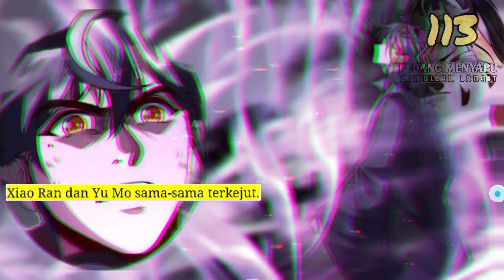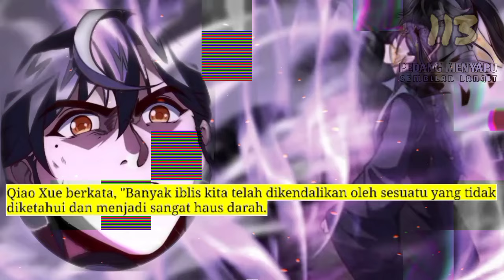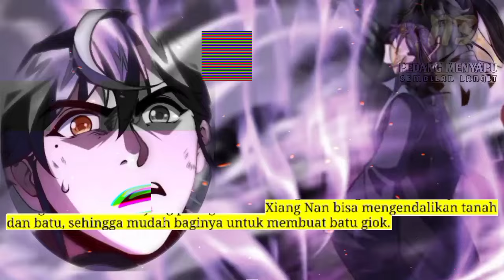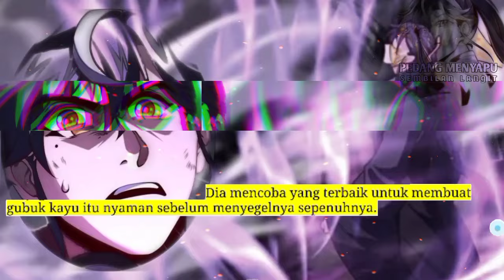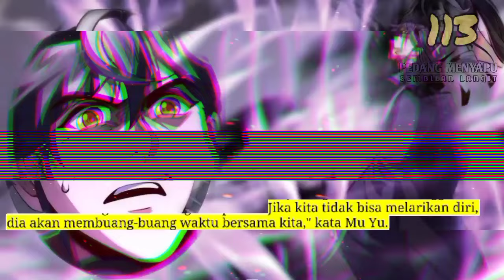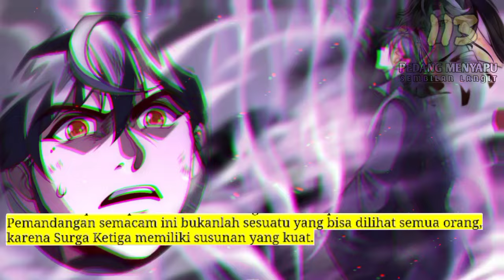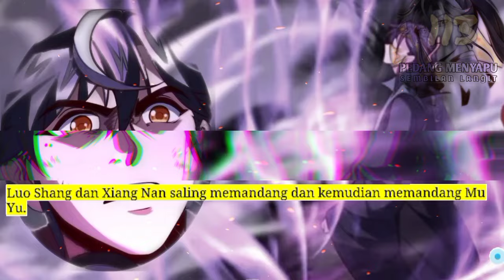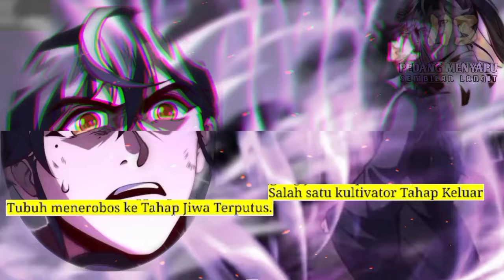Pedang Menyapu Sembilan Langit season 113